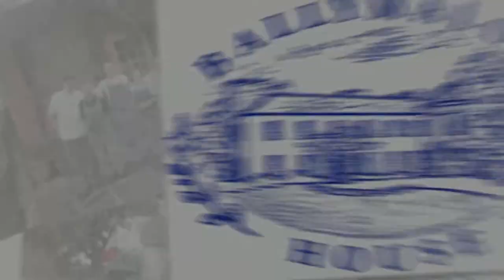Food from Ballymaloe House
A lovely video showing food from Ballymaloe House.